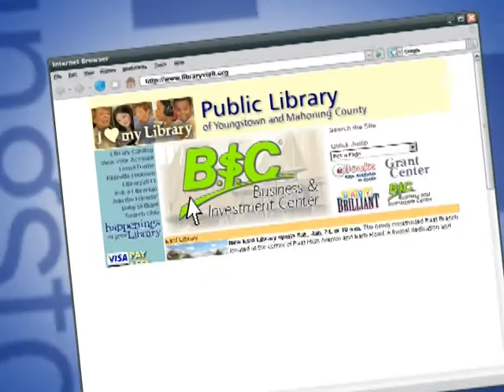Library Smart Money for Business People